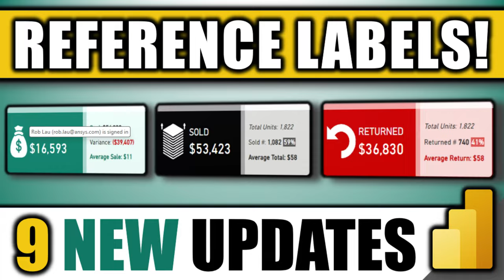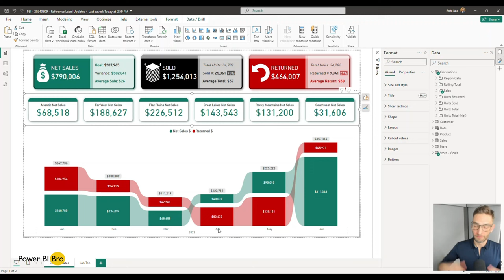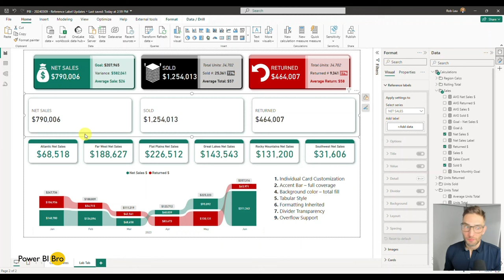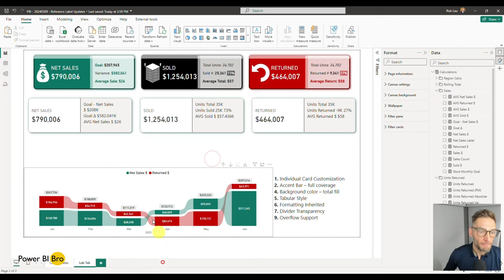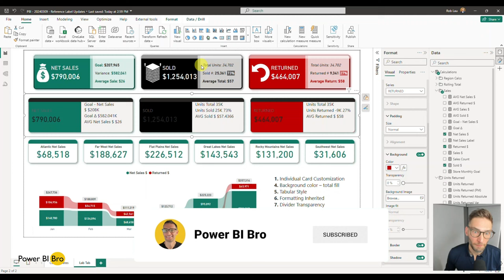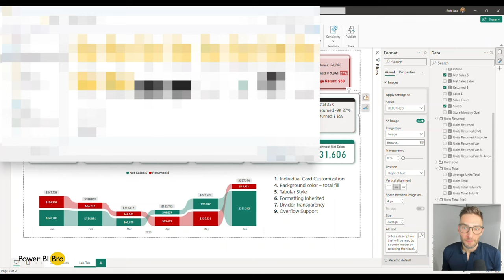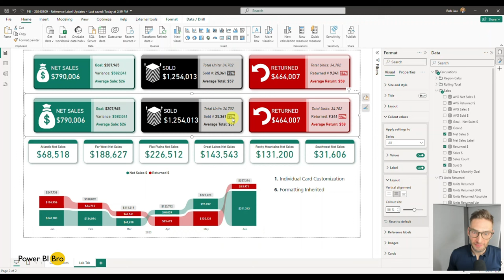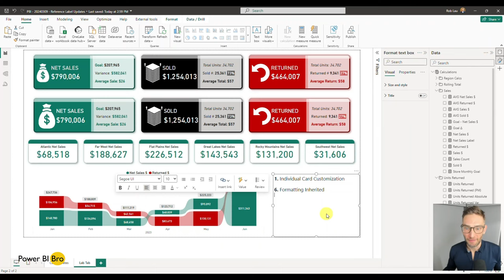Power BI NEW CARD Visual: Reference Labels!!!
Master the Power BI New Card Visual: Unlock Reference Labels!

Delve into the enhanced capabilities of Power BI's new card visual with our comprehensive tutorial. In this guide, we unlock the power of reference labels and reveal hidden features that elevate your data visualization experience. Learn how to leverage reference labels to provide additional context and clarity to your data insights. Explore advanced customization options, interactive elements, and optimization techniques to make the most out of the card visual. With step-by-step instructions and practical examples, you'll gain mastery in utilizing the card visual to its fullest potential. Whether you're a beginner or an experienced user, this tutorial equips you with the knowledge and skills to transform your data storytelling with Power BI's new card visual. Join us on this educational journey to unlock the power of reference labels and hidden features, and take your data visualization to the next level!

Follow along using the same file!
file: PBI - 20240309 - Reference Label Updates.pbix

Microsoft Power BI Blog
Updates and Enhancements for Reference Labels

Timestamps:
0:00 - Introduction Card Reference Label Updates
1:05 - Overview and Initial Steps
3:35 - Lab Tab, Start Building
5:30 - Update 1: Rounded Corners
7:55 - Update 2: Options - Right of Callout
14:20 - Update 3: Accent Bar Full Coverage
21:12 - Update 4: Divider Transparency
24:30 - Update 5 & 6: Tabular Style and Overflow Support
28:20 - Update 7: Background Color Total Fill
30:00 - Update 8: Individual Card Customization (Many Examples!)
43:30 - Update 9: Formatting Inherited